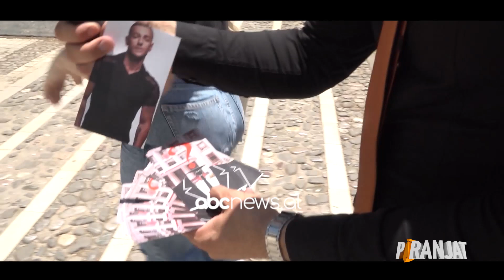Parlamenti zgjodhi Bajram Begajn si President, po shqiptarët kë duan? Ndiqeni në “Piranjat”